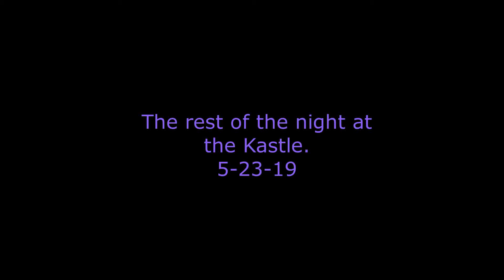The rest of the night at the Kastle. 5-23-19